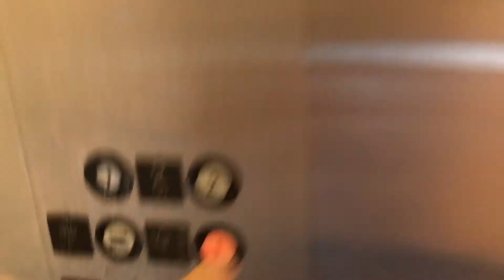Elevator Pontchartrain Place